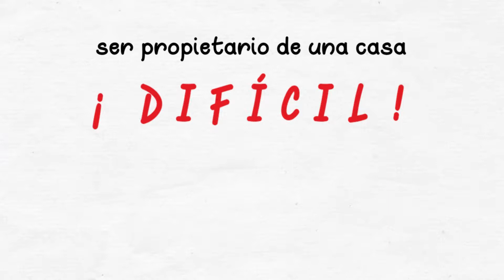Private Financing for Home Buyers - Spanish Version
American DreamVestors se compromete a hacer que la propiedad de una vivienda sea una realidad para aquellos que han sido rechazados por los bancos, independientemente del puntaje crediticio y la mayoría de los desafíos crediticios.